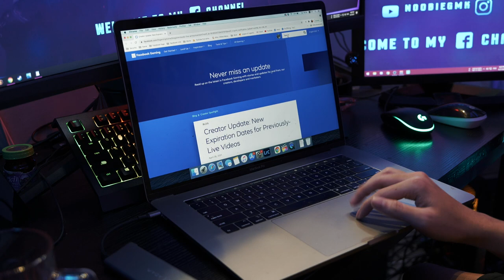Facebook នឹងធ្វើការលុបវីដេអូ Live របស់អ្នក!